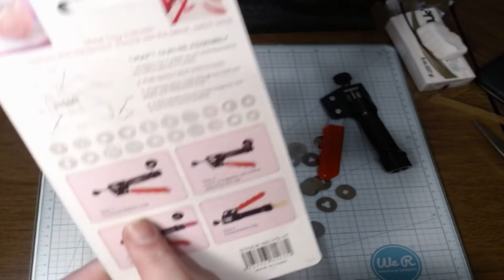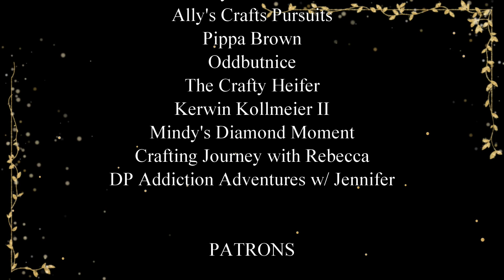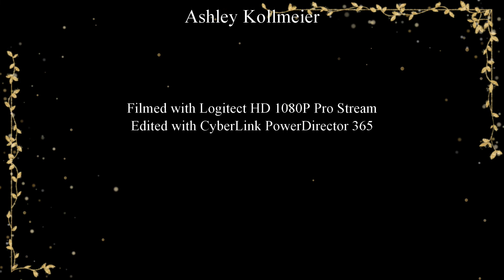What’s In The Box Wednesday-Unboxing Aouke Clay Extruder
Aouke Clay Extruder:

There are MANY benefits from becoming one of my patreons

Would you like to be a guest on my Social Sunday LIVE talk show stream?

Have Any Events, News, or Giveaways That You'd Like Featured In My Sunday Social Live Talk Show

DPer of the Month:  By nominating your favorite diamond painter, they are entered to win a prize package from DP creators and recognition for their amazingNESS throughout the month.  RULES: no self nominations, and if won before will not be entered to win.

Etsy Shop